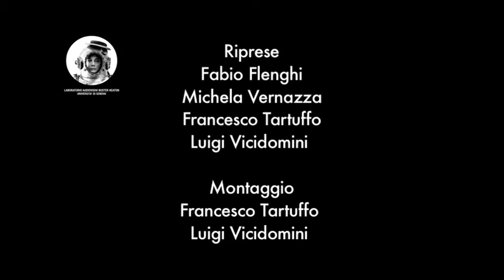AKROPOLIS2016 /// BOXE TRAILER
Boxe
Civilleri / Lo Sicco

La storia di Boxe racconta di una palestra in cui c’è tutto, escluso un atleta in grado di combattere un incontro. Ma il programma presenta un combattimento imminente, quindi un guadagno da ottenere per tenere in vita la struttura. Fra le molte persone che si aggirano in palestra senza scopo, l’unico impegnato in un vero lavoro è il ragazzo delle pulizie. A lui viene chiesto di combattere la gara, facendo leva sui suoi sogni, chiedendogli di non avverarli e quindi di combattere sapendo di perdere. Solo così questo mondo privo di linfa vitale continuerà a rimanere a galla.

Riprese a cura di
Fabio Flenghi
Michela Vernazza
Luigi Vicidomini
Francesco Tartuffo

Montaggio a cura di Luigi Vicidomini eFrancesco Tartuffo.